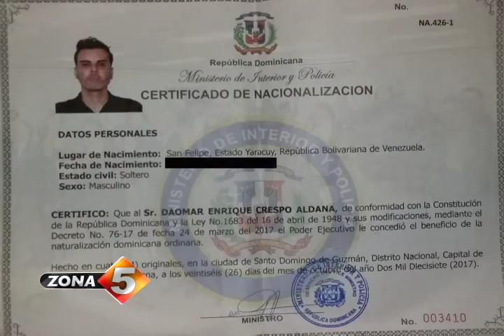Un cirquero hacia el Congreso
Los Dueños del Circo es un programa de televisión en el que, tradicionalmente, el espectáculo y la farándula en general son abordados de forma controversial. Uno de los principales comentaristas de ese espacio es Enrique Crespo quien también se ha dedicado al manejo de artistas y, recientemente, hizo públicas sus aspiraciones de convertirse en diputado de la República. Pero ¿Cúales son sus motivaciones? Y ¿qué aportes pretende realizar si llega al Congreso? Rafaelina Bisonó conversó con él, ampliamente, sobre estas y otras inquietudes como veremos en seguida.